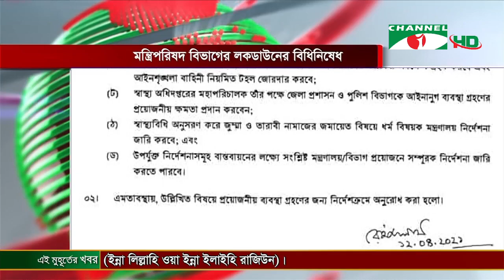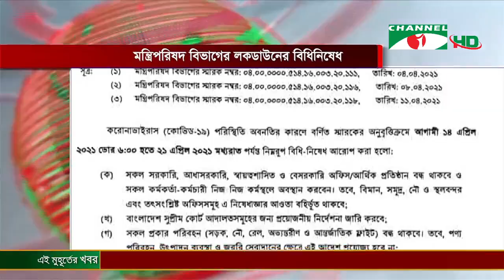চ্যানেল আই সকাল ১১ টার শীর্ষ সংবাদ || Channel i News | 13 April, 2021